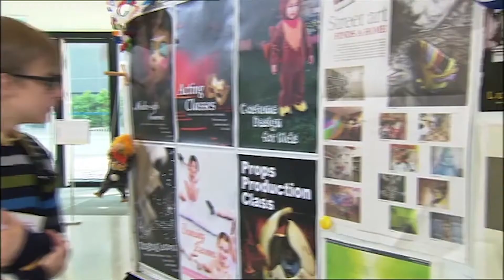ETV 教育電視：Who Wants to Act? ( Primary 4)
教育電視ETV